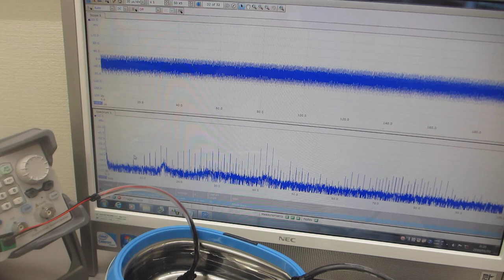超音波プローブによる、各種波形のスイープ発振制御実験ーー超音波洗浄器（42kHz 26W)－－（超音波システム研究所）